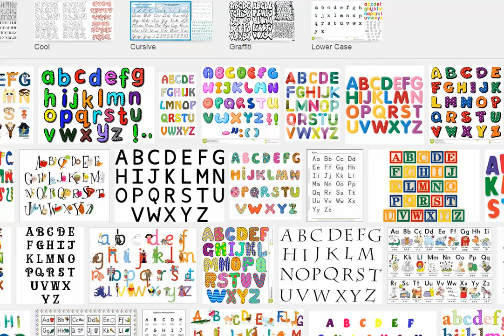Magic Letters of Lost Knowledge - Secret Socities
Is there a connection with the knowledge that has been lost to the general public for many years and the mystical art of Magic?  In this video I look at two of the most commonly used terms when talking about letters.